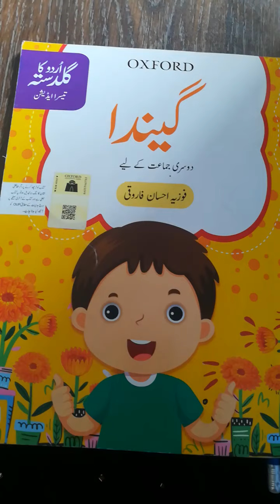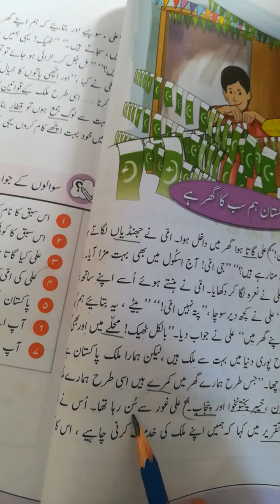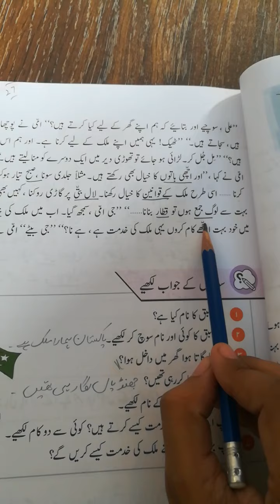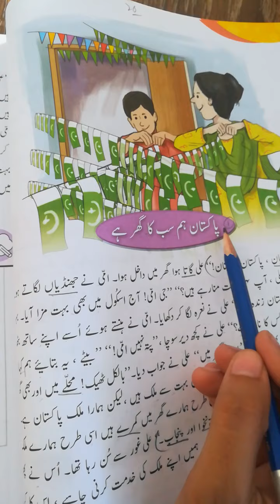Urdu 2 page 48&49